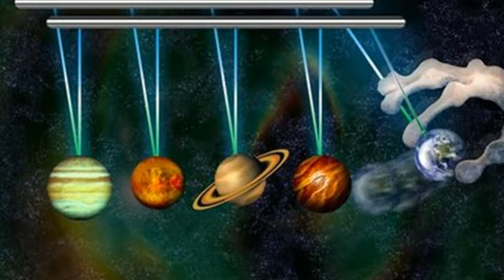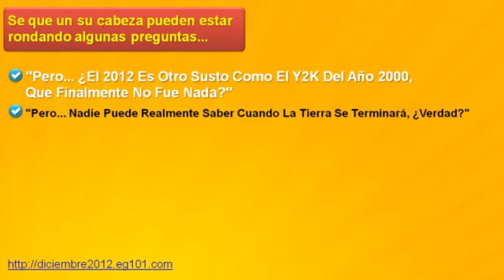noticias sobre el fin del mundo - tormentas solares 2012 - planeta x 2012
Afirmaciones muy arriesgadas, sin duda.

Hasta Hoy..., ¿Qué Cree Usted Qué Pasará
en 2012?

El Planeta "X" Chocará con La Tierra...

Una Gran Epidemia Terminará con Los Humanos...

Seremos Invadidos por Seres de Otro Planeta